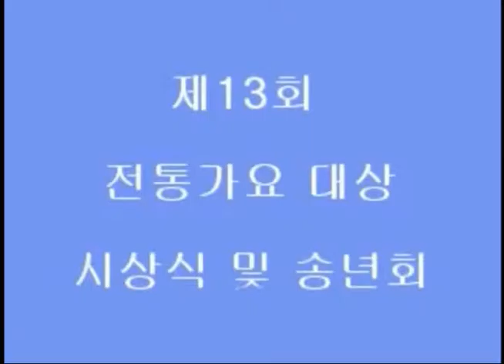2014년 제13회 대한민국 전통가요대상 시상식1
2014년 제13회 대한민국 전통가요대상 시상식1